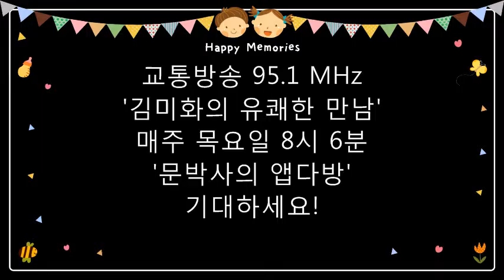문태은 박사의 앱다방 제2회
자연의 다양한 소리를 들려주어 수면을 유도하는 앱.